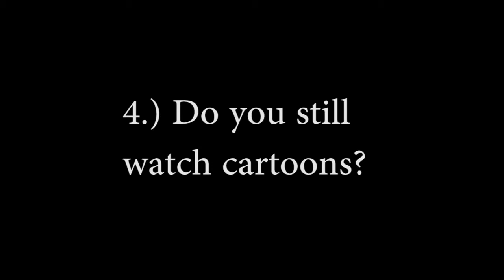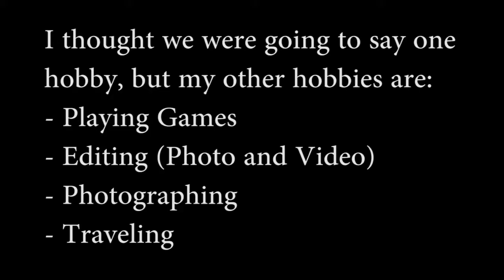Random Questions Tag - HughAndJohan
Ten random questions about us.
This is the first video we've recorded seperately in different countries. Sadly, the camera Hugh used can't record more than 480p, therefor the quality isn't the best. Hopefully you will enjoy it anyway!